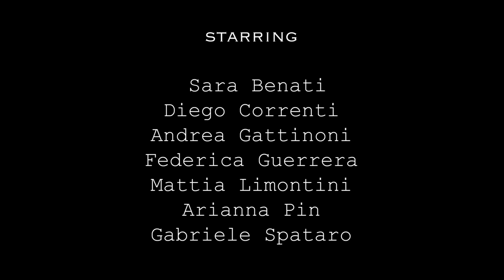DNA | Brighton's Beach Bonobos official teaser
DNA | by Dennis Kelly | Brighton's Beach Bonobos official teaser
Le avventure di un branco di ragazzi i cui principali interessi sono il bosco, i postini grassi e l'omicidio.

:::teaser editing & direction:::
Jasmine (Indja) Imbrioscia

:::starring:::
Ariann Pin
Diego Correnti
Elisa Baglioni
Federica Guerrera
Gabriele Spataro
Mattia Limontini
Sara Benati

:::movimento:::
Elisa Baglioni

:::drum score:::
Federico Amodio

:::adattamento e regia:::
Andrea Gattinoni